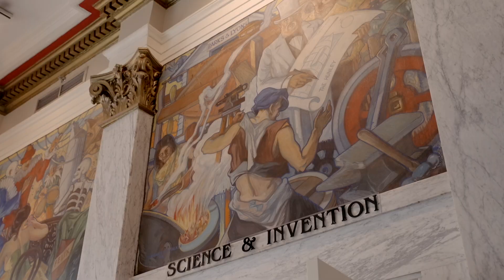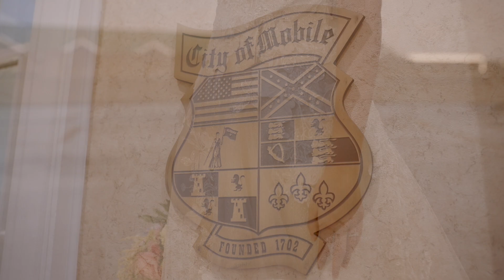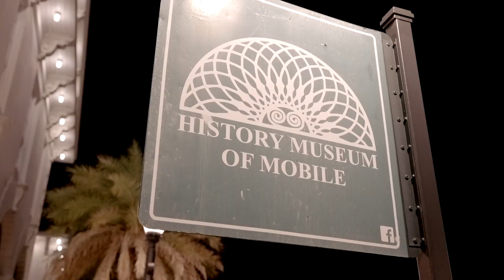Meagan + Charles | The History Museum of Mobile | Mobile, AL Wedding Videographer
Join us as we celebrate the beautiful union of [Couple's Names] at the iconic History Museum of Mobile in Mobile, AL. Witness the enchanting moments, heartfelt vows, and stunning decorations that made this day unforgettable. From the historic charm of the venue to the joy shared by family and friends, every detail was perfect. Experience the magic of this extraordinary wedding and get inspired for your own special day.